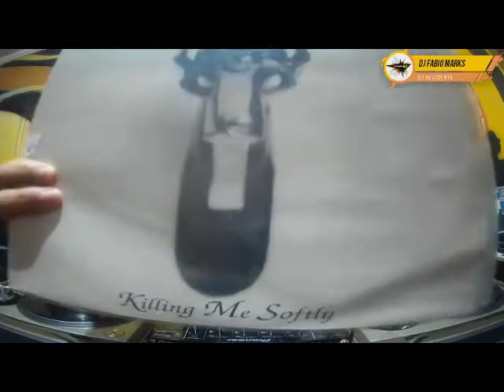DJ Fabio Marks - Eurodance / Euro House / House / Italodance - Programa Trends On DJs - 23.10.17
Mixado pelo DJ Fabio Marks, gravado e transmitido ao vivo no Programa Trends On DJs, Edição 122 em 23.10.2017

=== SET LIST ===
01. Delegation - Wanna Be The Winner
02. Outta Control - One Of Us
03. Teeki - Colours In My Eyes
04. Regina - Killing Me Softly
05. Fabrica - I'm Missing You
06. DJ Project featuring Katla - You Came
07. Molella & Phil Jay - It's A Real World
08. Lipstick - Say What You Want
09. Paul Parker & Angie Gold - I Finally Found Someone
10. Rochelle - Think Twice
11. A.D.A.M. featuring Amy - Zombie